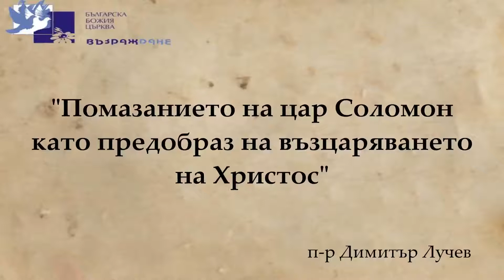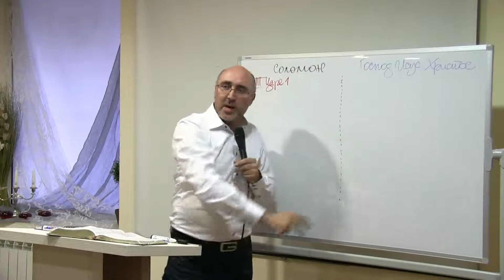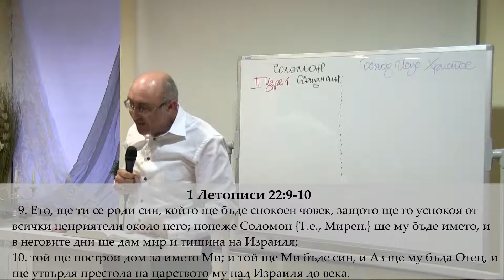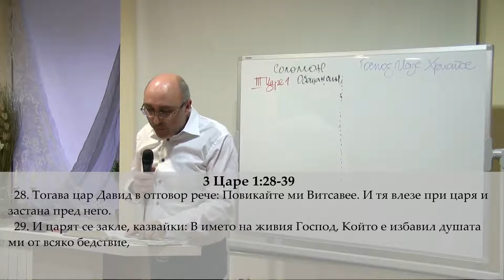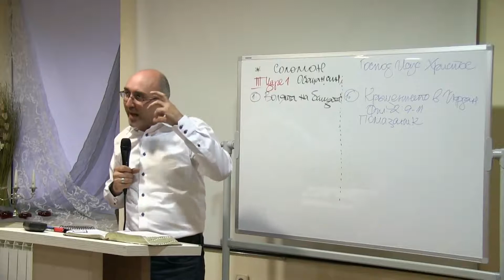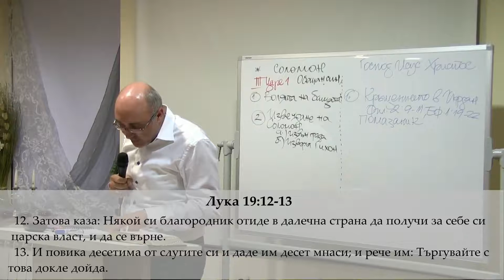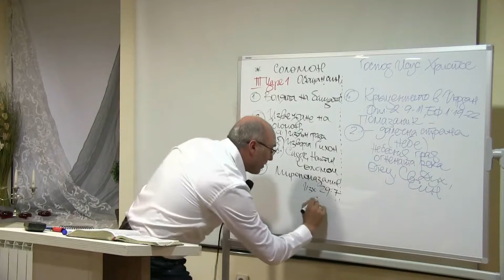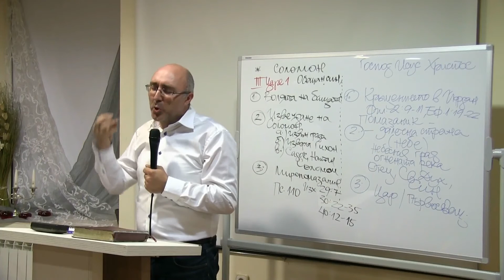"Помазването на цар Соломон като предобраз на възцаряването на Христос" част 1 п-р Д. Лучев 05.04.17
От целия Стар Завет, Димитър Лучев изважда пред нас образи, които много категорично ни рисуват онова, което предстои Христос да извърши хилядолетие по-късно. От всички части на поредицата „Предобрази...“ виждаме, че Старозаветното откровение за Господ Исус не ни е разкрито от едно единствено лице или един конкретен религиозен символ. Напротив, наблюдаваме една матрица, която буквално и явно кореспондира с Помазаникът, с който е обвързана цялата човешка история. В този пореден, уникален сравнителен анализ, п-р Лучев ни представя цар Соломон, в частност неговото помазване за цар над Израел като предобраз на Христовото възцаряване. Изградения тук паралел показва Соломон и Христос като обещани от Бога синове, чрез които Бог ще утвърди вечното Си Царство. В този контекст с всички характеристики дадени за Соломон, респективно и Христос, виждаме залегнато ясно Богочовечеството. Мястото и начина на това драматично събитие, обстоятелствата при които се случва, личностите включени в него ни очертават пътя на възцаряването на Христос, Царя-Първосвещеник, помазан от Свещеника – Отец, Пророка – Светия Дух за Цар над цялото Божие творение!
Предстои втора част...